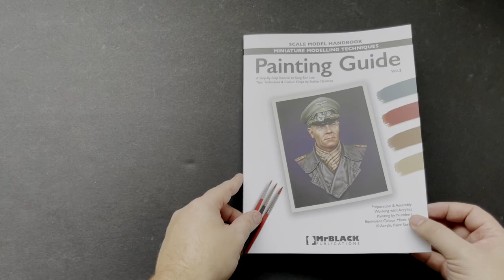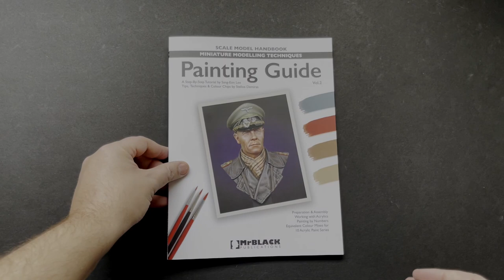MichToy FLIP-THRU: MR. BLACK PAINTING GUIDE 2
This is the second Painting Guide in the series about “Miniature Modelling Techniques” where our aim is to bring a lot of painting and general modelling techniques closer to all modellers, either newcomers or experienced, offering an innovative and essential tool for all. Sang-Eon Lee used Vallejo Model Color acrylics for painting Johannes Erwin Eugen Rommel “The Desert Fox” bust (LM-BS002) from Life Miniatures. Inside you’ll discover how he painted a realistic looking head with acrylics using the artist’s Planar Face Painting System… Or “painting by numbers” if that’s a more familiar term to you, and a realistic WWII Uniform in exquisite detail. The innovation here is that every possible effort has been made to include the paints of many of the companies producing acrylic colours especially for brush painting miniatures. Herein we have the exact matches of equivalent (or similar) colours, or the Editor’s suggestions for approximate colours, hues and mixes, to achieve the same excellent results as the Artist.

We have used and tested the 10 series of paints of participating companies AK-Interactive (3rd Generation and Old Figure Series), Andrea Miniatures, Vallejo Acrylics (Model Color and Panzer Aces), Scale75 (Scalecolor, Warfront and Artist), Jo Sonja, Kimera Kolors and Lifecolor.

YOU CAN ORDER THIS BOOK (SMH-PG02) FROM MICHIGAN TOY SOLDIER